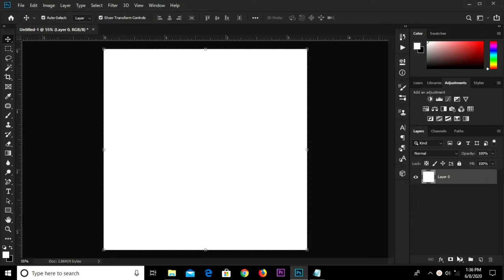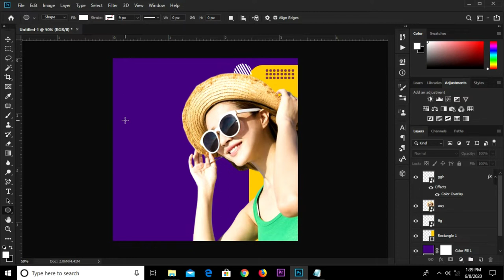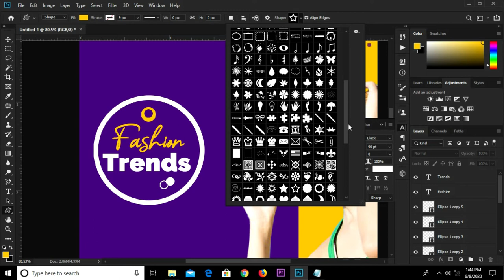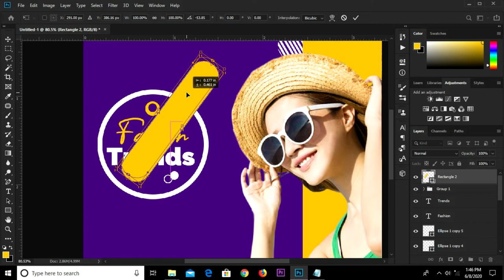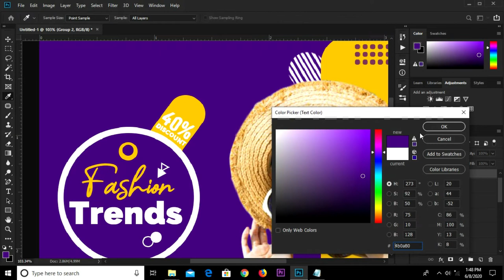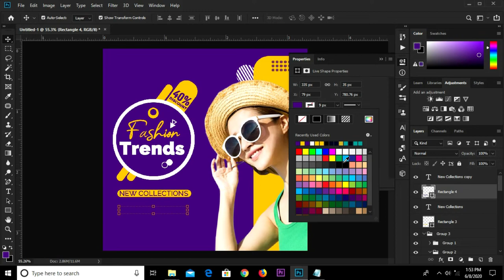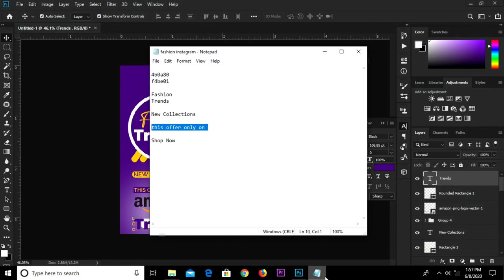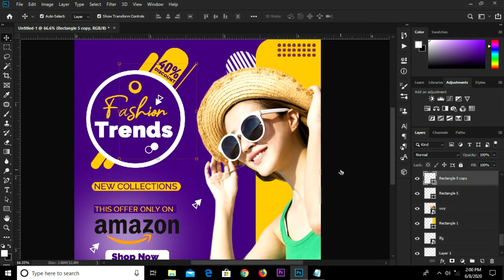How to Create Fashion Instagram Post or banner in Photoshop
In this Photoshop Tutorial, I am going to show you how to  create a Fashion Instagram Post or banner